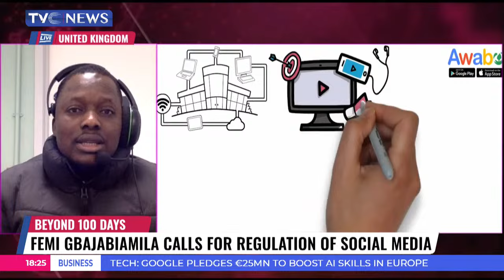Femi Gbajabiamila Calls For Regulation Of Social Media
Chief of staff to President Bola Tinubu, Femi Gbajabiamila, says social media has become a societal menace that should be regulated.
The former speaker of the house of representatives said this while representing the president at the book launch of former minister of worksBabatunde Fashola lastweek.
The subject of social media regulation persisted throughout the administration of former President Muhammadu Buhari, with former minister of information Lai Mohammed repeatedly make case for the regulation of the social media space in Nigeria